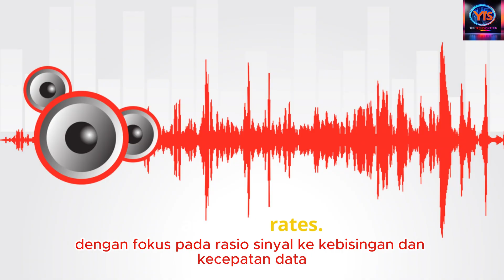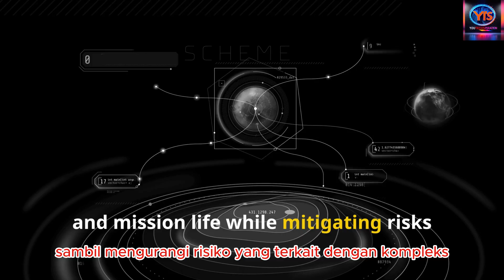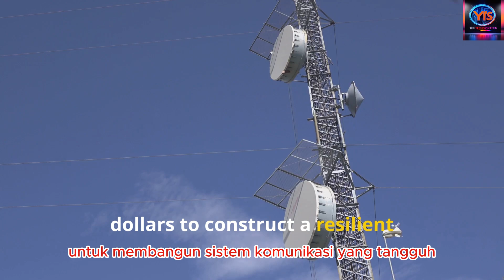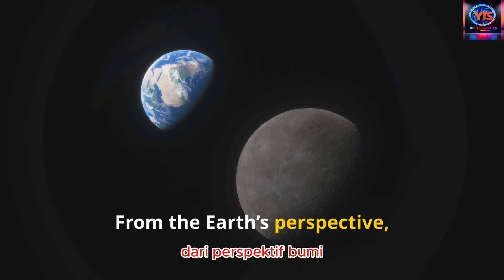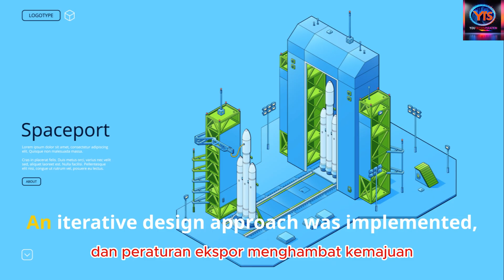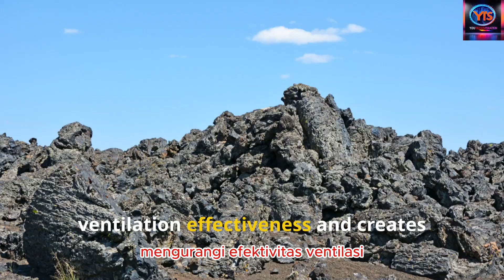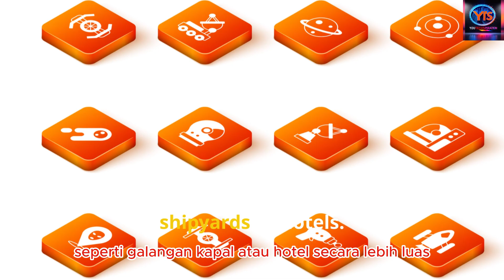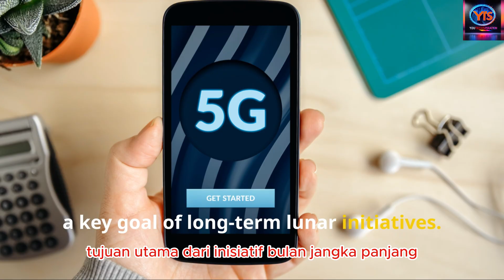Nokia Teams Up with NASA for OUT-OF-THIS-WORLD Lunar Connection!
Nokia teams up with NASA for an out-of-this-world lunar connection! Get ready to embark on a thought-provoking journey into the groundbreaking partnership that’s redefining space exploration. This collaboration is creating the first-ever mobile network on the moon, paving the way for high-speed communication, real-time data sharing, and new opportunities in lunar exploration and beyond. From cutting-edge 4G LTE technology to innovations designed to withstand the moon’s extreme conditions, this project is the ultimate hub for innovation and inspiration.

Discover how this revolutionary leap will drive the future of space missions, enhance astronaut safety, and lay the foundation for a solar system society. With NASA’s Artemis program and Nokia’s expertise in telecommunications, the moon is becoming a testbed for Futuretech, AI-driven advancements, and next-gen digital transformation. This is more than a technical achievement—it’s a bold step toward uniting humanity through technology and resilience.

Ready to explore the limitless possibilities of innovation? Together, let’s embrace the AI revolution and build a brighter, connected future! 🚀🌕

CHAPTERS:
00:00 - Introduction
00:16 - Lunar Network Project
01:12 - Historical Context
02:35 - Nokia’s Role in Space
06:28 - Nokia-NASA Partnership Overview
09:38 - Lunar Network Launch Details
12:47 - Nokia’s Lunar Network Technology
17:43 - Lunar Telecommunications on the Moon